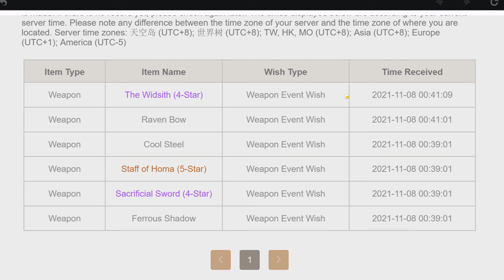YUN JIN's Hangout Got Me A 5 STAR | Genshin Impact Stream Highlights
Next, double 5 Star :)